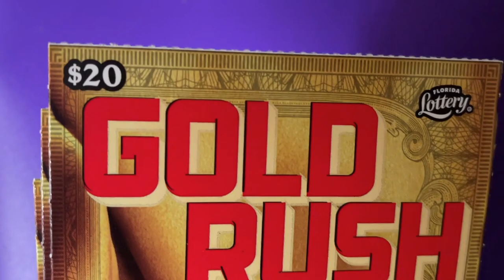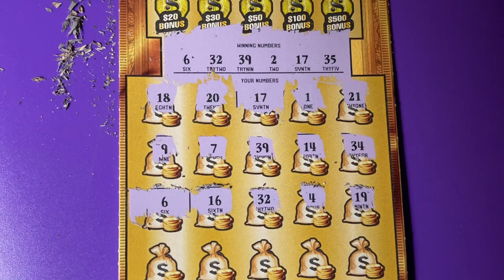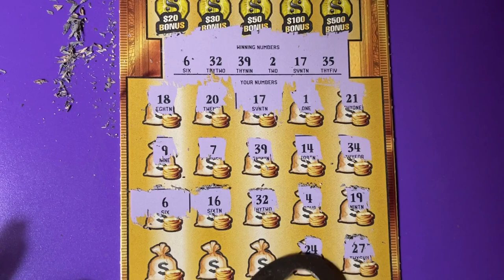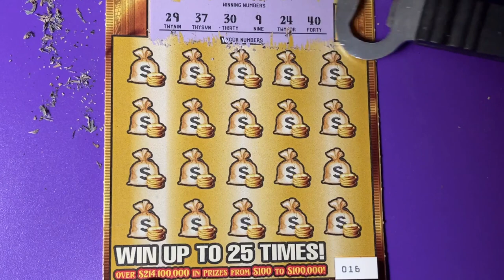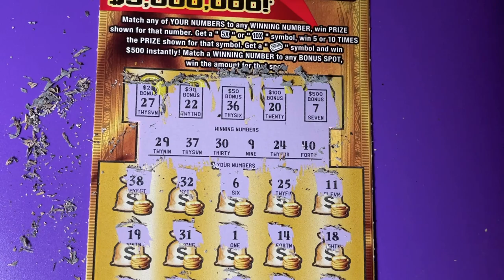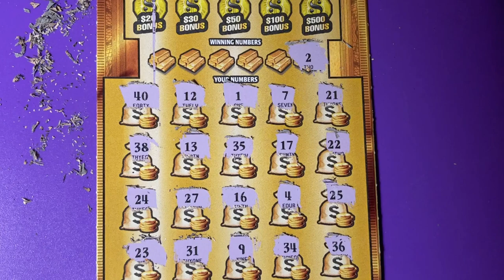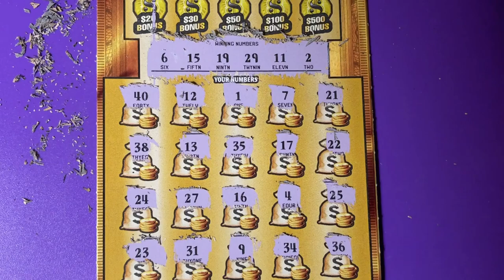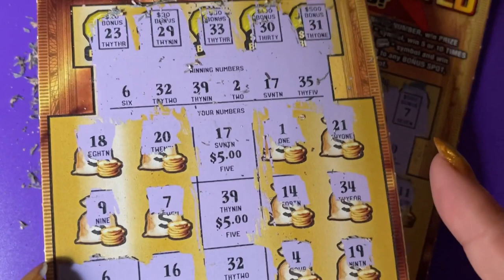Gold Rush LTD Lottery Tickets 15, 16 and 17